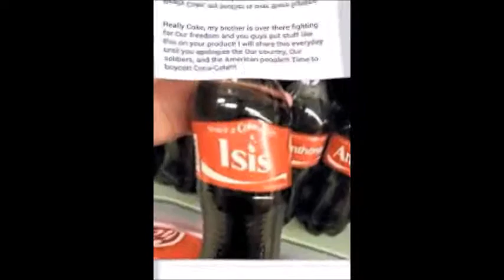napa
sinun vatsa-painikkeesta
bellybutton navan tai
navan kohta tai
omphalos omphalus
napainen umbilicus vatsa-painike
ukkosen jumalalle napasille sijaitsee